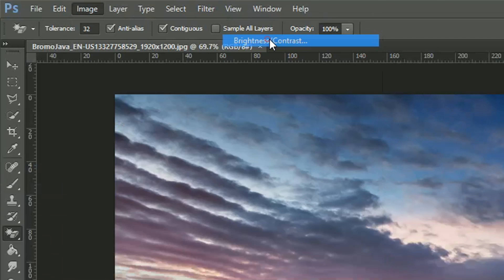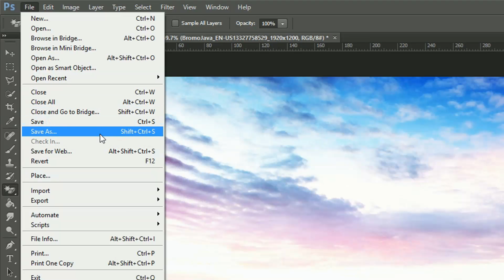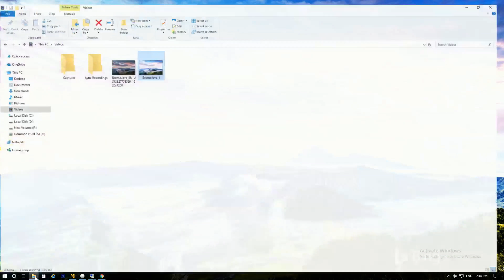Brightness and Contrast in Photoshop